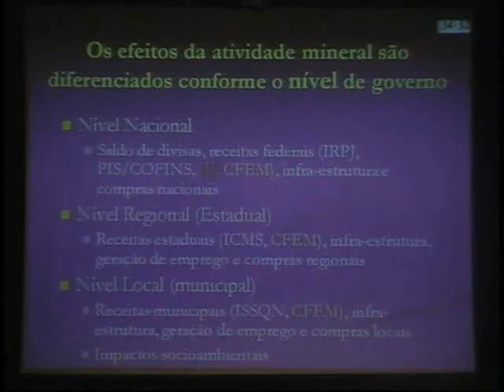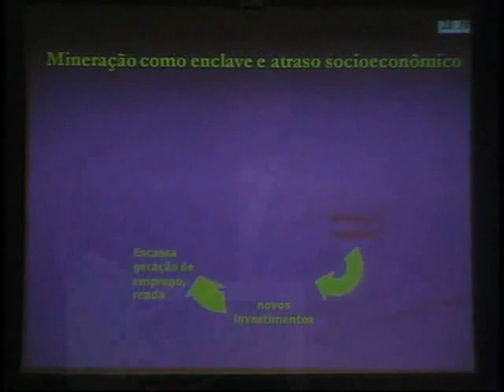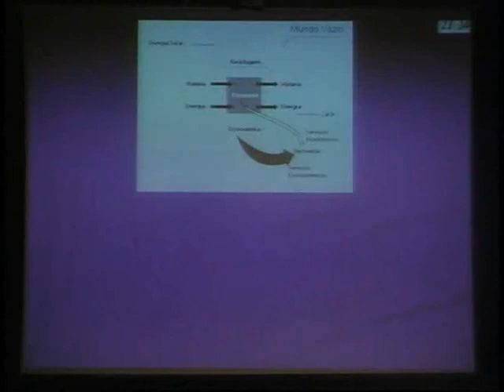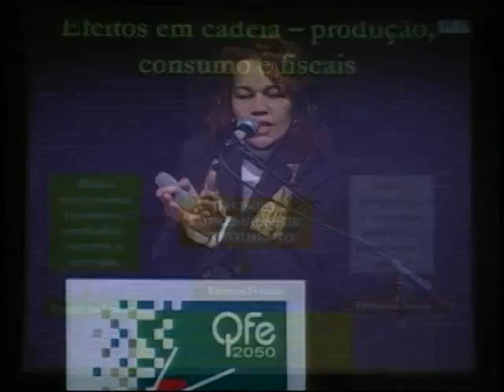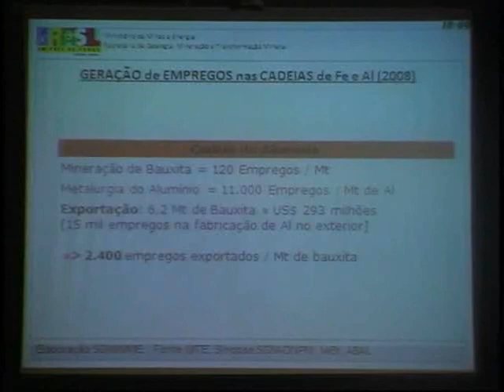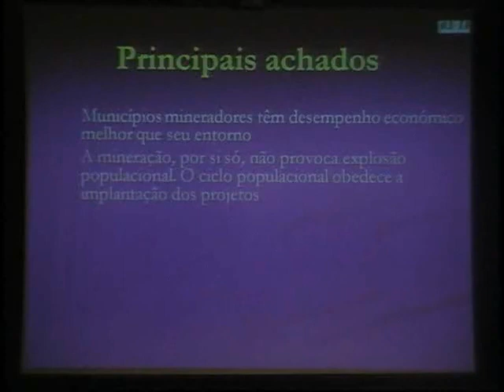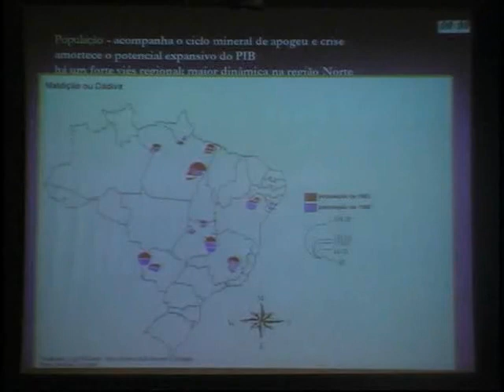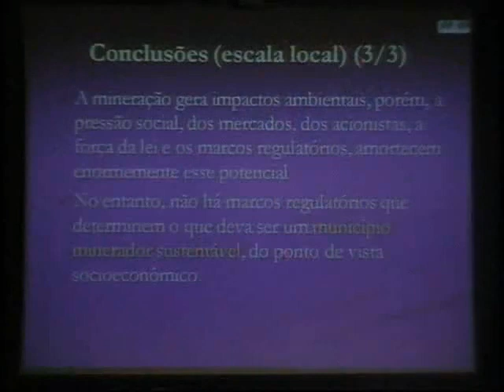Maria Amelia Enriquez - 3º Workshop QFe 2050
Maria Amélia Enriques, Secretaria de Geologia, Mineração e Transformação Mineral do MME - UFPA
Palestra: Mineração e as Perspectivas de desenvolvimento Regional

Painel: Caminhos da sustentabilidade na mineração

3º Workshop QFe 2050
Fórum Internacional: Visão de Futuro para o Quadrilátero Ferrífero
Centro de Artes & Convenções da UFOP - Ouro Preto, MG
Dia 09 de Junho de 2010 (Quarta Feira)